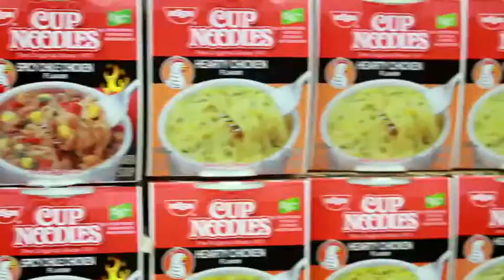Trading Co 3 Day Sale Dec 2013 112613